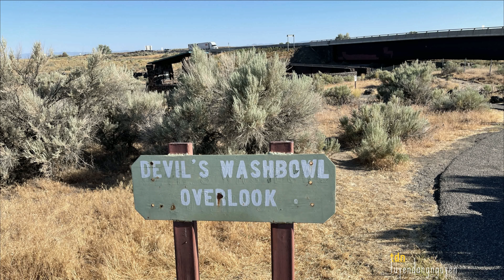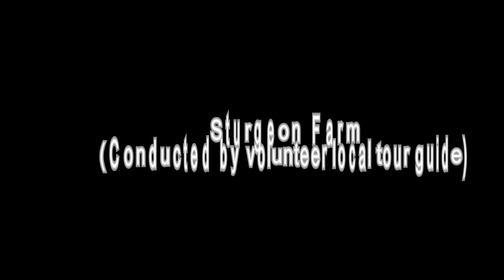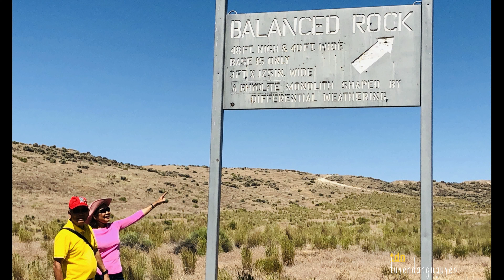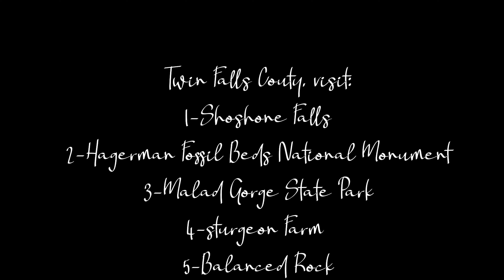Discover Twin Falls County , ID